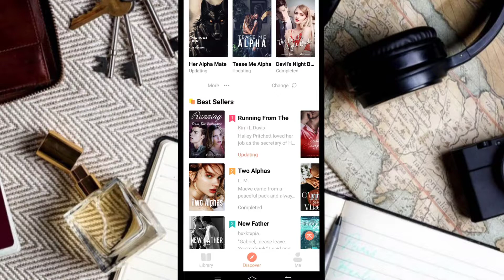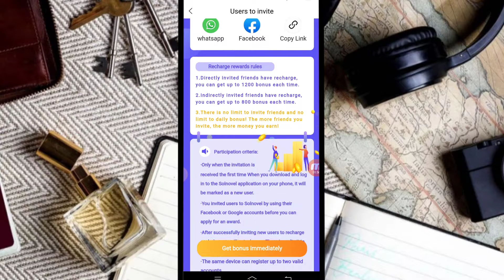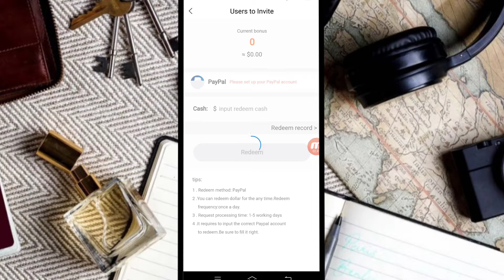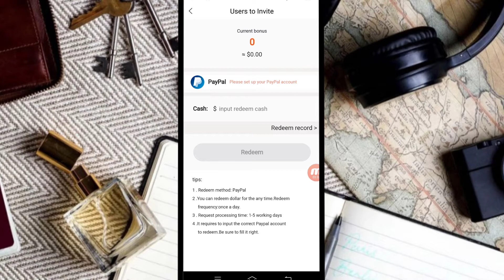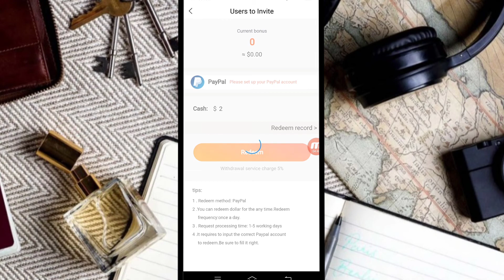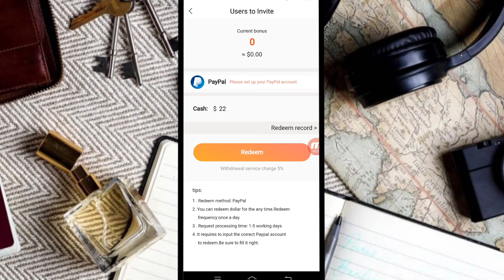How To Earn Money Online By Solnovel App , Work From Home Jobs , Ahmad Online